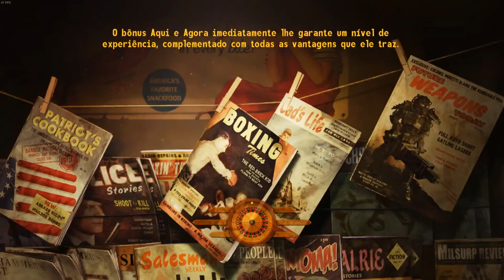Fallout New Vegas - QUEBRANDO O JOGO LV 1 - Como Ficar Rico no Inicio